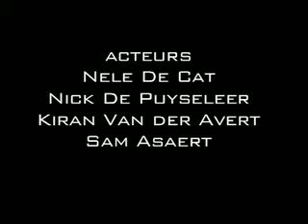Moeder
Dit is het filmpje dat we met ons groepje gemaakt hebben op een halve dag voor de workshop van Stijn Coninx en Bert Beyens.